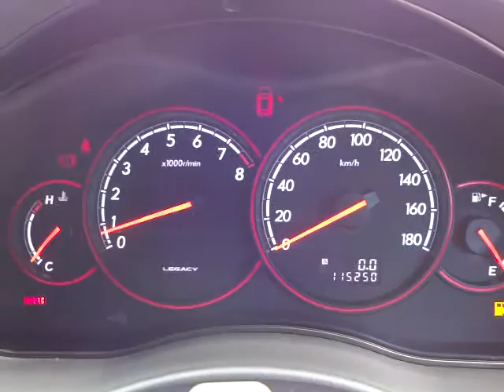スバル レガシィ ツーリングワゴン 2.0GT エンジン音 (A068)